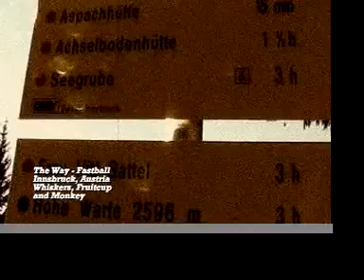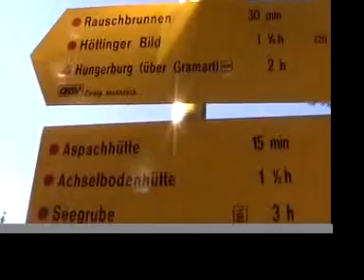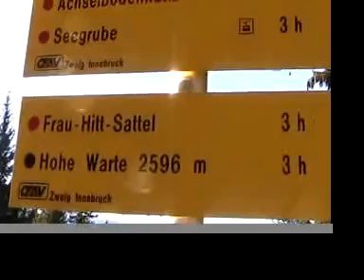The Ascent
roomates climb a mountain in Innsbruck, Austria